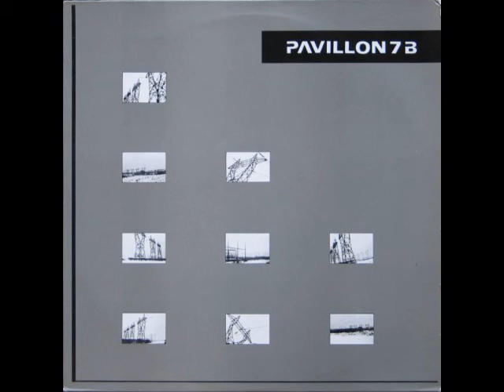Pavillon 7B - Untitled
Untitled
Pavillon 7B
France (1987)
COLDWAVE/ DARKWAVE/ POST-PUNK/ MINIMAL

Tracklist:
1. Black Generation (0:00)
2. Wish (4:40)
3. Sensation (8:27)
4. The Sailor (13:47)
5. Les Nouveaux Abris (20:05)
6. Sphere (22:20)
7. + (27:00)
8. Love Loser (31:21)
9. Somebody (37:47)